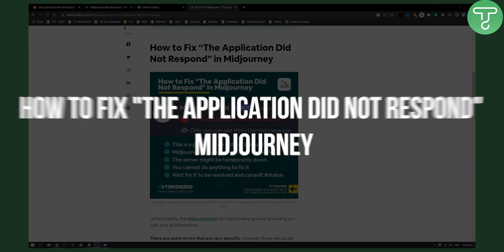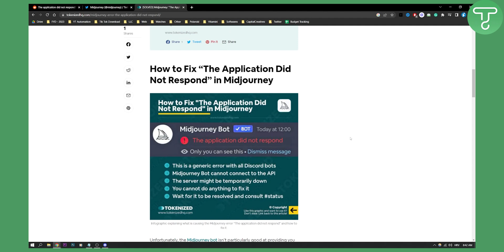How to Fix "The Application Did Not Respond" Midjourney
In this video, I will show you how to fix the application did not respond midjourney